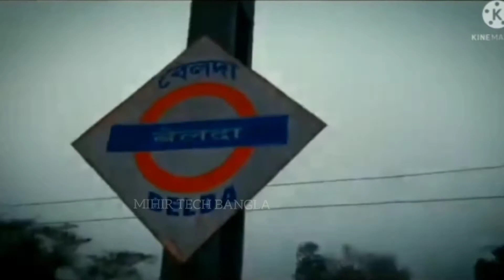Belda City railway station || Belda collegeWest Bengal India